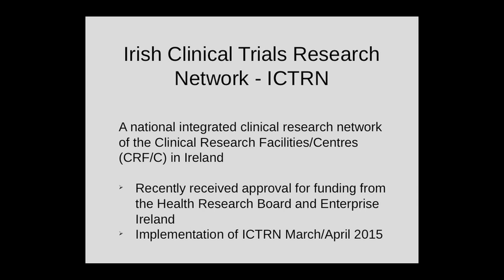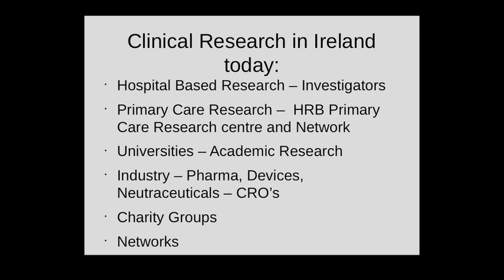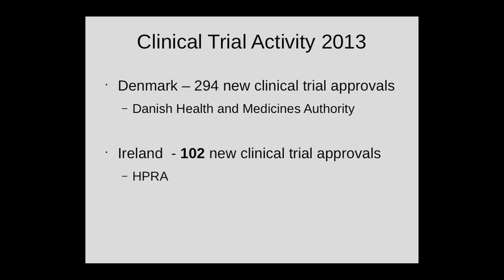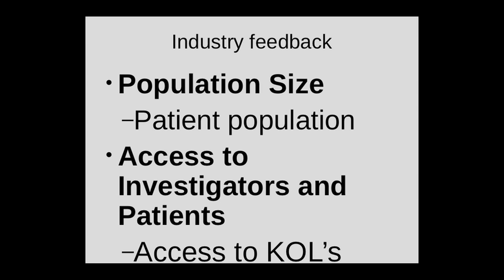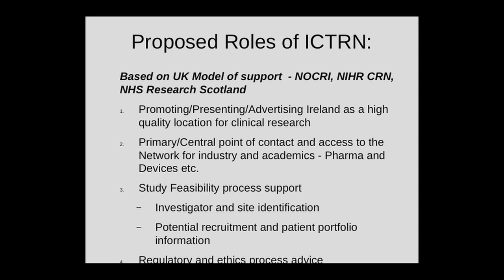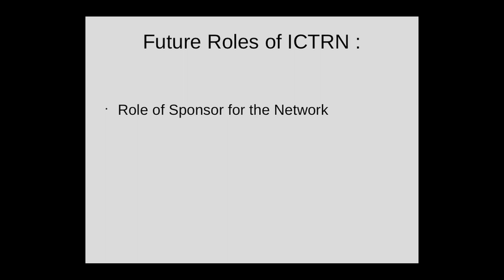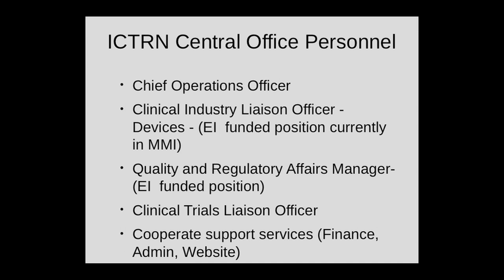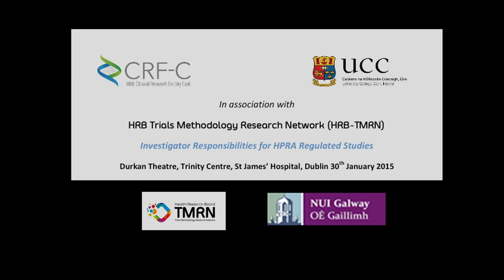Dr Fionnuala Keane, Development Lead ICTRN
HRB/EI Irish Clinical Trials Research Network